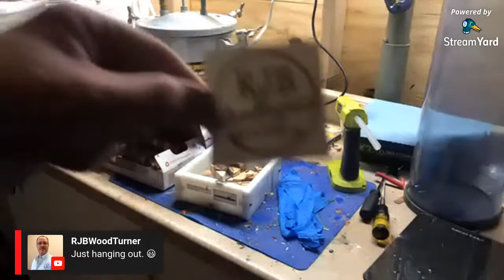Chaos Casting! | Alumilite Clear Slow | Live Stream 7.21.2020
On today's live stream I will be casting Chaos Blanks with Alumilite clear slow! I like to use Alumilite clear slow when casting blanks and use either Caster's Choice Mica Powders or Divine Pigments for my color. A while ago, I bought a box of cutoffs from RJBWoodTurner's chaos blank sale and today I will cast them to make worthless wood hybrid pen blanks.

The general process has details that need attention, but it isn't too terribly difficult. I pour a predetermined amount of the A side. Once I pour my A side, I add color to the resin. After I add the color, I mix in the color, then zero out my scale again and add an equal amount of the B side of resin. That means that Alumilite clear slow is a 1:1 ratio, so if I pour 90 grams of A, I need to pour 90 grams of B. Once the two sides are in the same cup, I start to mix my resin. I stir with popsicle sticks until the resin gets to about 95 degrees. 95 degrees is when Alumilite clear slow allows for good color separation. One I get the resin between 95-100 degrees, I mix the resin together and pour it into the molds of whatever I am casting. Once I pour the resin into the molds, I use my pressure pot to cure the resin. I leave the Alumilite clear slow in the pressure pot for four hours. After the four hours are up, I take out the molds and demold the blanks. I clean up the edges and cut the, into the proper blanks on the table saw and they are ready to continue curing. I let them sit for at least a couple days before I turn them, and if they sell, by the time the blanks get shipped to the customer, they are ready for turning by then.

Rikon 70-220VSR Lathe
IsoTunes Pro
UVEX Bionic Face Shield
California Air Tools Pressure Pot
Rode Wireless Go Mic

Amazon Wish List

***Woodworking can be dangerous. Your safety is your responsibility. Only perform tasks in your shop if your are comfortable with the given task. If a task doesn't feel comfortable, don't do that task. Find a different way that feels more comfortable and safe.***